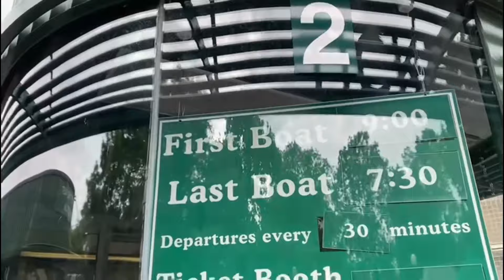Niagara Falls State park, New York: Part 3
Niagara Falls was a beautiful experience and I had so much fun viewing the falls and I hope you all enjoy the video and please don’t forget to like comment and share